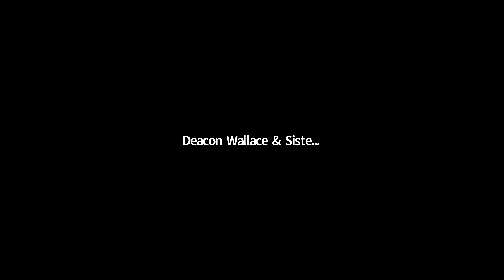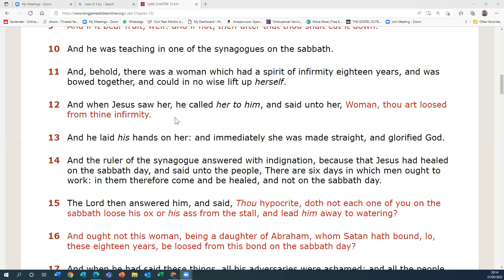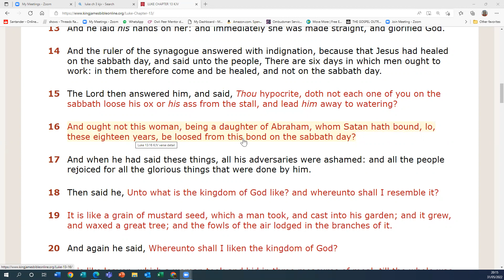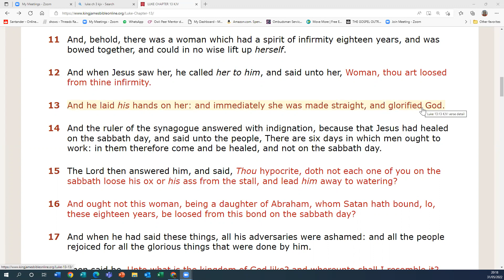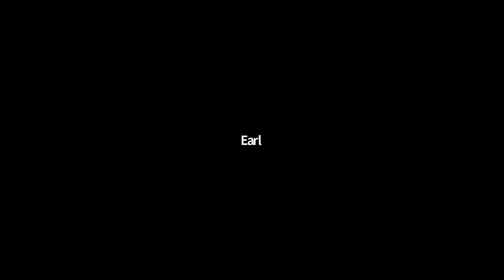GOM PRAYER MEETING 31/05/22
LEAD BY MOTHER DOLLY
LUKE  CHAPTER 13 KJV
And, behold, there was a woman which had a spirit of infirmity eighteen years, and was bowed together, and could in no wise lift up herself.

12And when Jesus saw her, he called her to him, and said unto her, Woman, thou art loosed from thine infirmity.

13And he laid his hands on her: and immediately she was made straight, and glorified God.

14And the ruler of the synagogue answered with indignation, because that Jesus had healed on the sabbath day, and said unto the people, There are six days in which men ought to work: in them therefore come and be healed, and not on the sabbath day.

15The Lord then answered him, and said, Thou hypocrite, doth not each one of you on the sabbath loose his ox or his ass from the stall, and lead him away to watering?

16And ought not this woman, being a daughter of Abraham, whom Satan hath bound, lo, these eighteen years, be loosed from this bond on the sabbath day?